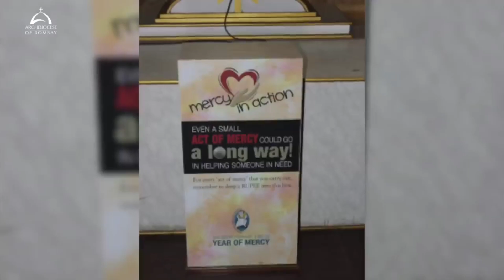16 Sept - Happy Birthday Most Rev. Barthol Barretto, Auxiliary Bishop of Bombay.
Video Credits
Archdiocese of Bombay | Bishop Barthol Barretto - Down Memory Lane